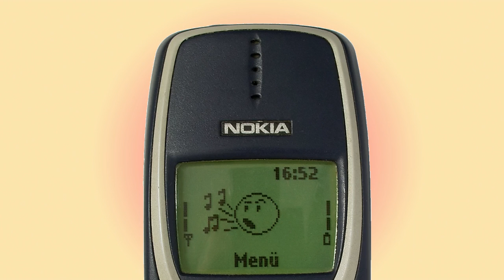NOKIA 3310 ringtone Hidamari